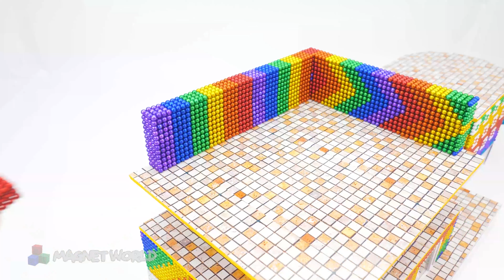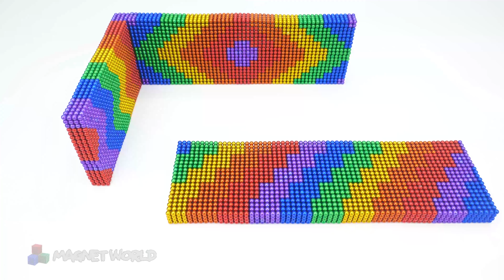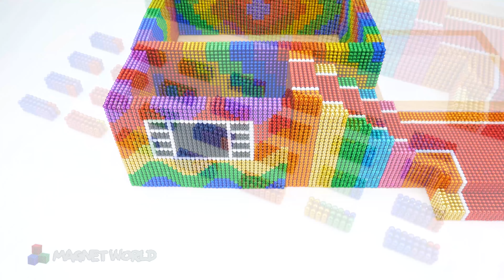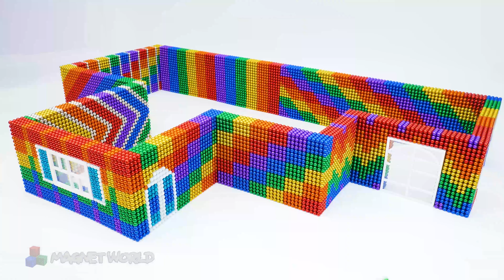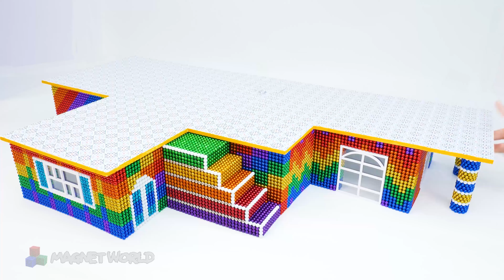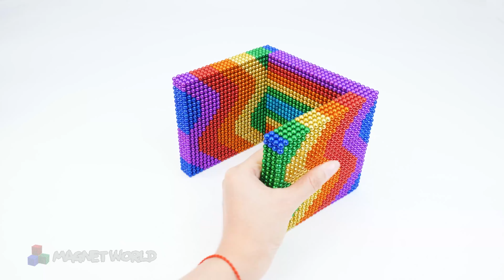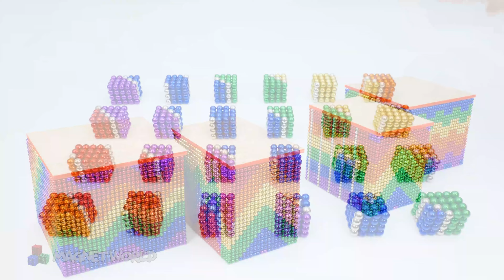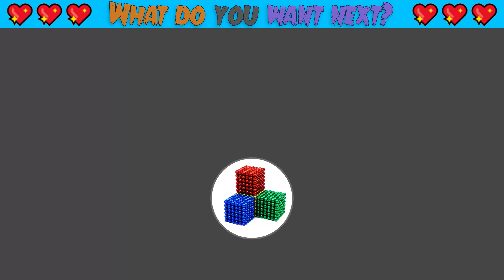Unbelievable! DIY Build Rainbow Complex Building From Magnetic Balls and Glossy Slime (Satisfying)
❤️Do you like this model?❤️
❤️We will show you how to build creative models from Magnetic balls and how we diy decorations for our creations ourselves from cardboard, polymer clay and colored paper. We want to share our own story and idea by creating Rainbow, Cute, Creative models and bring joy to you.